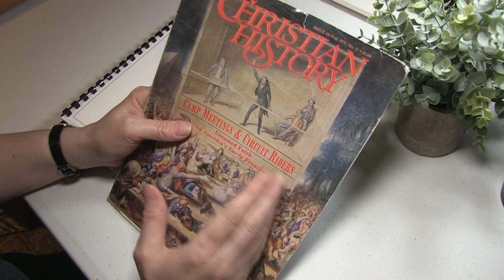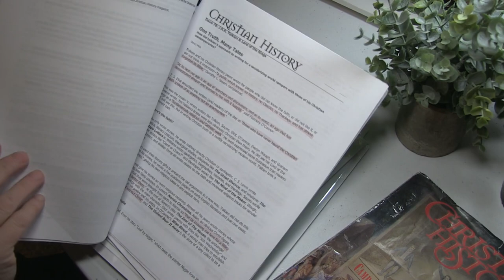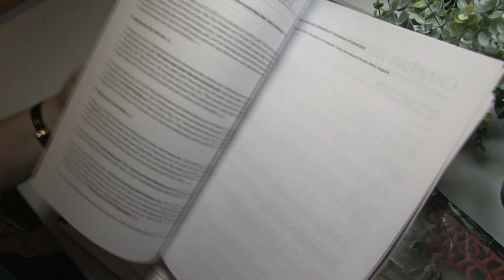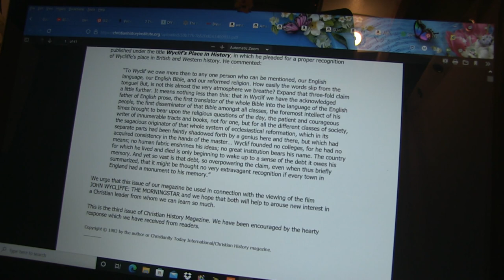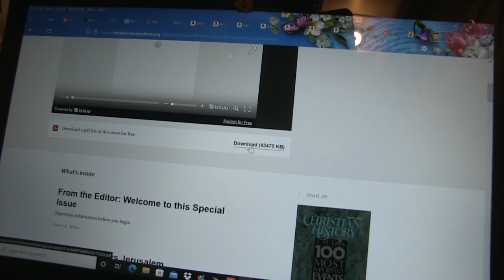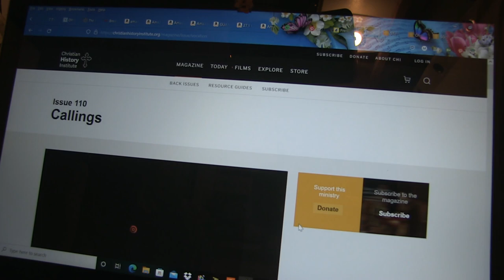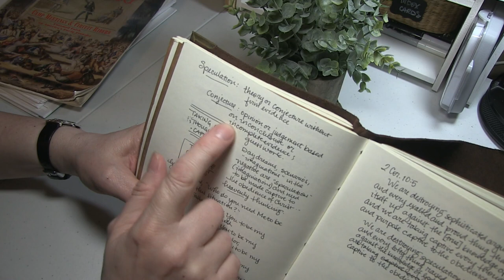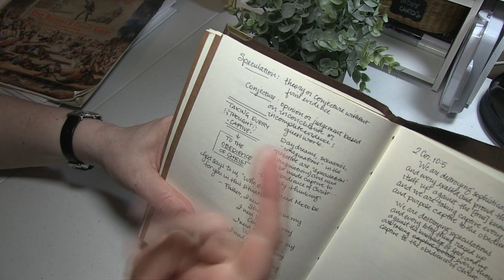Amazing FREE History Resource for Homeschooling I Get Ahold of Daydreams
Here is the link to the Christian History Institute where you will find the free magazines:

Interested in supporting the work of Mom Delights? Go to my blog and you will find a donate button on the side bar or the bottom of the blog post page:

I am the homeschooling mom of 15,  and I'm on a mission to lift up women in their sacred calling to being wives, mothers, and homebuilders for the glory of God.

} products by me for moms:
……..Glorious Mothering: How to Become a Joyful, Peaceful, Carefree Mom of Many
……..The Record Book: Make ALL of Your Learning Count
} The Lesson Book. A Charlotte Mason-style unworktext for the McGuffey readers and other twaddle free books (you can find free versions of these for download on my blog, MomDelights.com)
.…….The Lesson Book Level One
……..The Lesson Book Level Two
……..The Lesson Book Level Three
……..The Lesson Book Level Four
……..The Lesson Book Level Five
} Gentle Grammar. Simple lessons for beginning writers (free versions are available for free on my blog, MomDelights.com)
.……..Gentle Grammar Level 1
……..Gentle Grammar Level 2
……..Gentle Grammar Level 3
……..Gentle Grammar Level 4